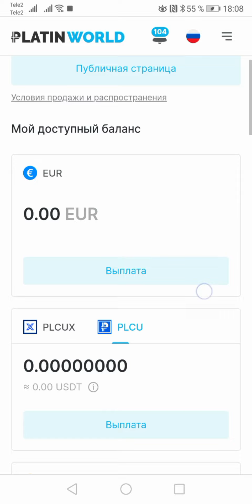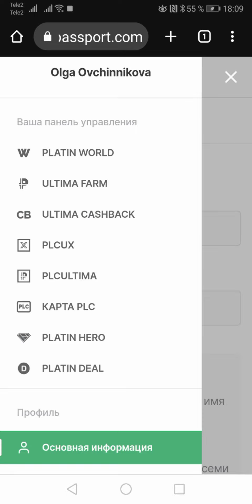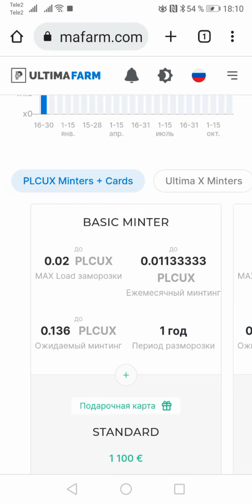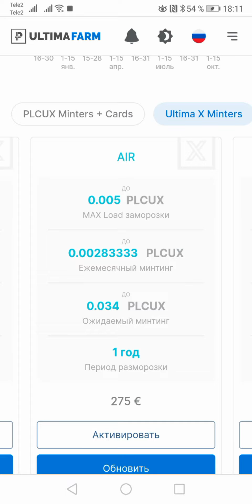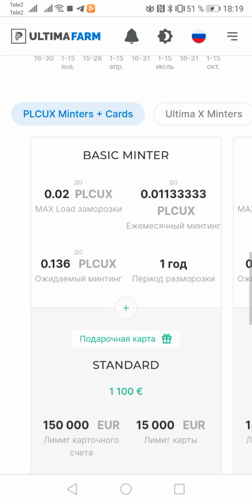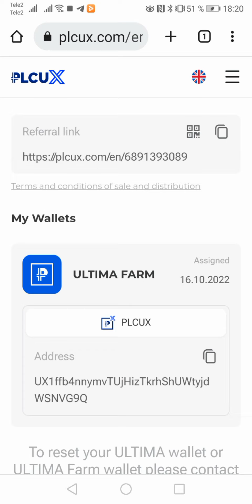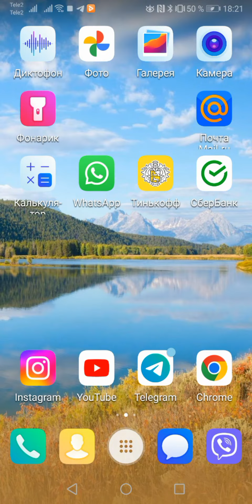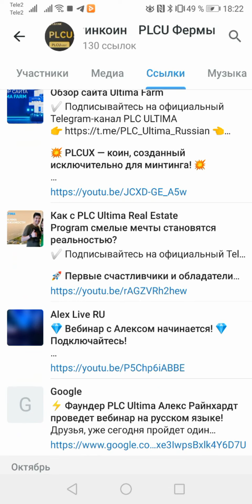экскурсия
Платинкоин стартовал в 2016 году в Швейцарии.
За эти 6 лет было создано более 10 инновационных криптопродуктов.
Комьюнити проекта охватывает 120 стран мира и  выросло до 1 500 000 пользователей, и продолжает расти.

Бриллиант в системе Платинкоина это монета PLCU или Ультима.
PLCU появилась на рынке в конце 2021 года. Ее стоимость уже вырастала на 80 млн процентов с 10 центов на старте до 80 000 долларов. Сейчас команда разработчиков предпринимает важные шаги для роста монеты до 100.000 долларов  и ее независимости от волотильности главной криптовалюты – биткоина.
Монета активно заводится на криптобиржы и к ноябрю 2022 года листится уже на 20 биржах.

Продажи ферм по добычи Ультимы закрыты с сентября 2022 года
Но компания дает возможность добывать коин PLCUX - Икс и благодаря ему можно покупать УЛьтиму, держать её и распоряжаться в дальнейшем следуя Золотым правилам криптомира

! Данная презентация несет только информативный характер,
это не врачебная/финансовая консультация и не может быть истолкована
как финансовый совет.
Ни ведущий, никто из лидеров или участников не являются
финансовыми или налоговыми консультантами.
Приведенная здесь информация предоставлена только для того,
чтобы дать пример чего может ожидать участник.
Каждый кто приходит в систему принимает условия клуба и сам несет
полную ответственность за свои действия в рамках данного сообщества.
Каждый участник клуба несет личную ответственность за свои деньги,
действия, в том числе людей.